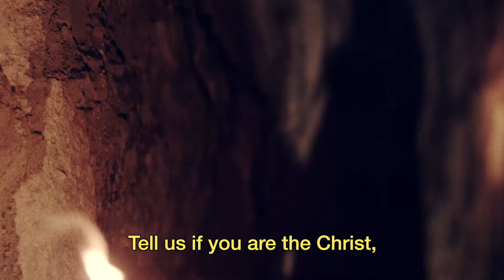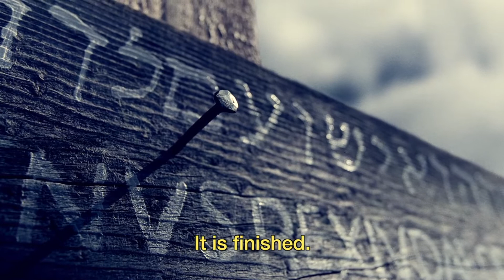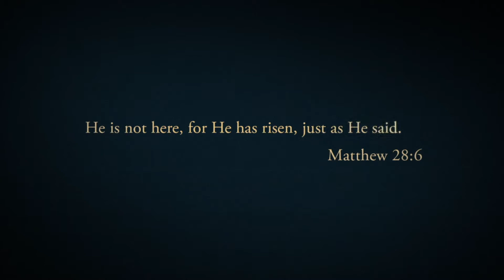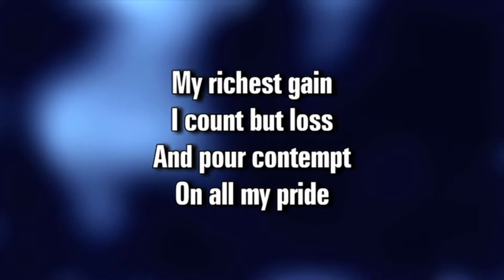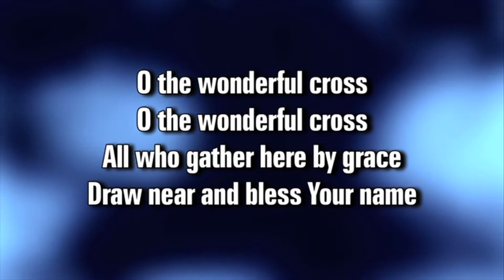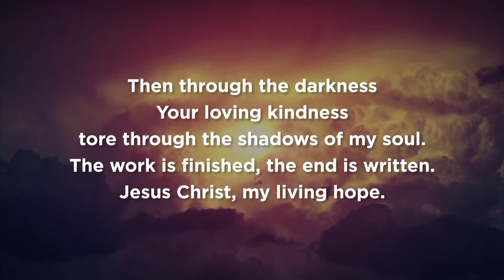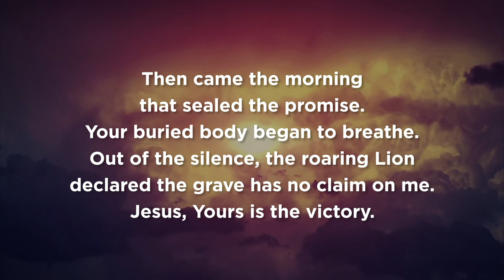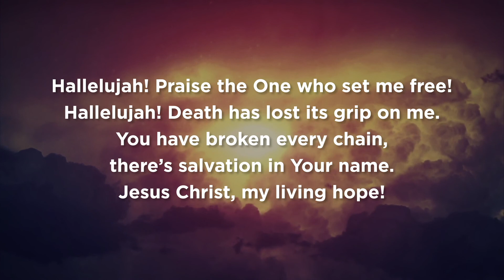Good Friday 2020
Jesus is the Man of Sorrows- the smitten Redeemer!
The wounded one who comes bringing PEACE!
The one who carries the sins of straying sheep!
It's Good Friday- By His Wounds We Are Healed!